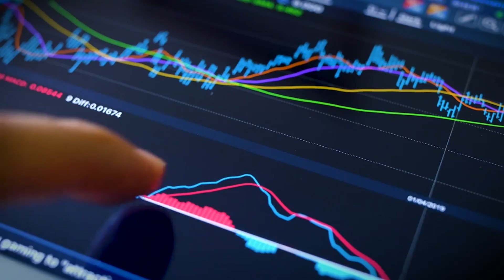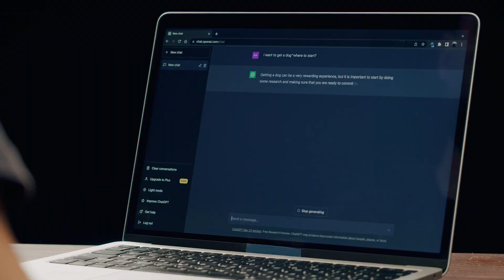Microsoft and Esri use location intelligence to support the agricultural industry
See how Esri, the global market leader in geographic information system (GIS) software and location intelligence (LI) transforms decision making with spatial insights and mapping through their ArcGIS technology.